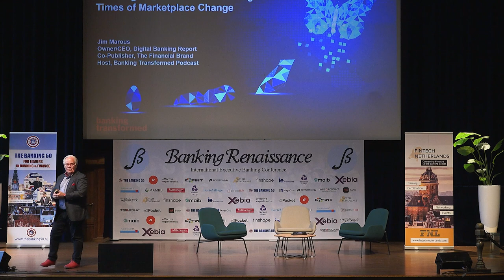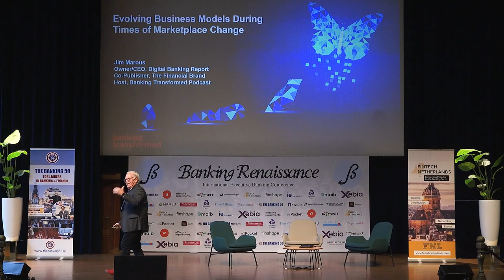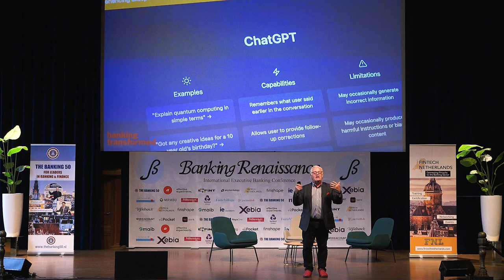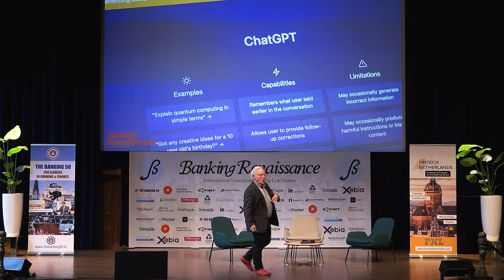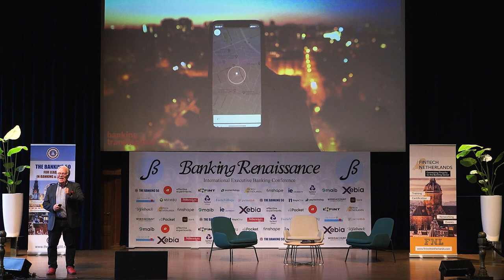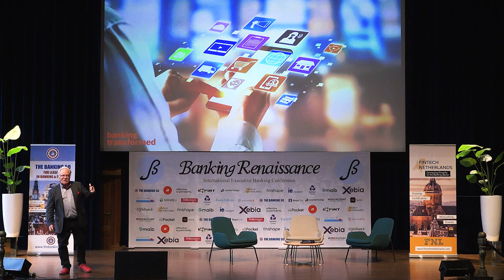The Future of Banking, Open Banking & APIs by Jim Marous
Banking Renaissance Retreat & Conference, February 21-24, 2023, Amsterdam, The Netherlands

The sharing of data internally and externally allows financial institutions to deliver personalised solutions that can drive improved customer and employee experiences, create new revenue streams, enhance innovation, and reinvent business models. Regardless of the region, the importance of democratised data and open banking models is clear, requiring banks and fintech firms to create higher levels of engagement and anticipating likely customer needs.

A key success factor for all financial institutions will be the ability to build processes that ensure data security and reliability without sacrificing speed and scale. This will often be accomplished in collaboration with third-party solution providers.

Learn what consumers expect from their financial institution in the future, and the potential for legacy banks and fintech firms to differentiate and succeed in an open banking future.